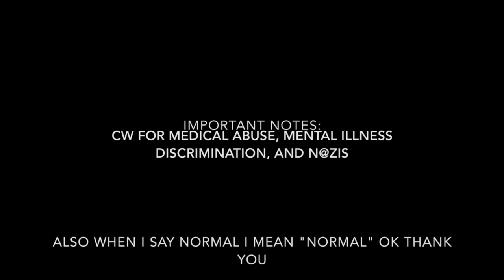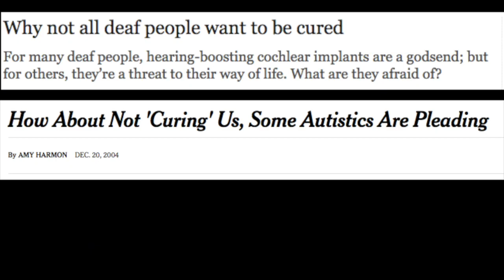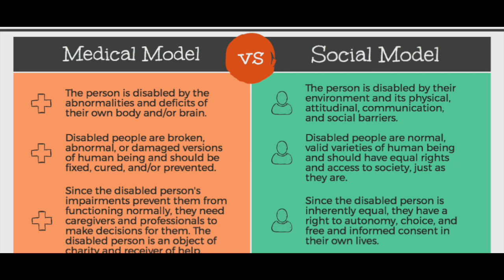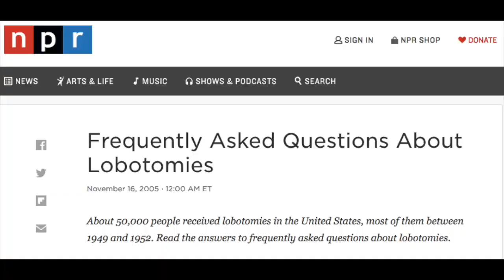Doom Patrol & Disability Part 2: Crazy Jane and the Praxis of Survival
I really like Doom Patrol and I have a variety of disabilities, so I thought I'd make a video essay about how the Doom Patrol member's arcs mirror many disabled people's!

Today in Part Two of my series I discuss Crazy Jane, the social and medical models of disability, and how surviving in a world that wants to destroy you can make you a cool punk rock antifa chick like Jane.

I've broken this down into 5 parts, and I'll post each episode in the days leading up to the finale :)

My sister also has a podcast, and I do the videos for their YouTube Channel!